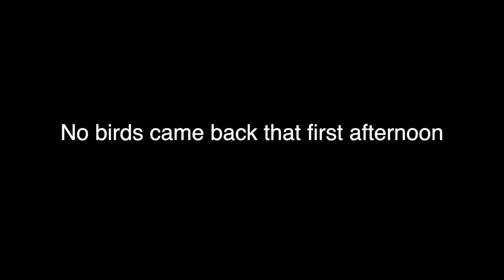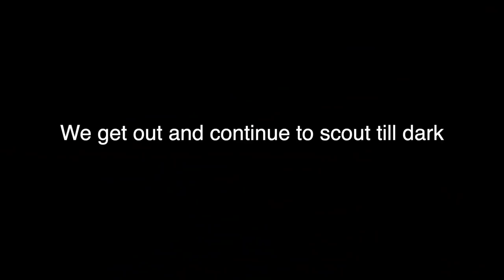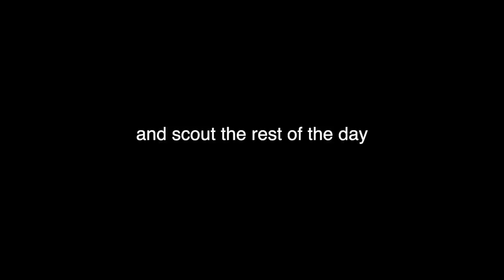Duck Hunting - Paying The Duck gods Our Dues For The Good Hunts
We hit the road for an out of state duck hunt!